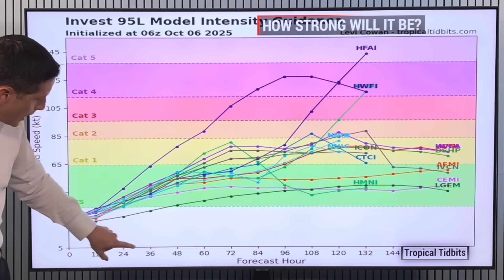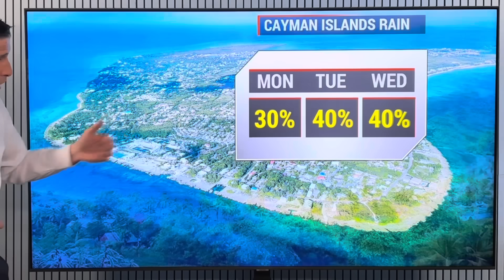Strong Wave moving to the Caribbean Could Form...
Strong Tropical Wave! In this video, if the Strong Wave could become a Hurricane and what this means for any potential impacts in the Caribbean. Plus, a Significant Coastal Storm will develop along the East Coast of the United States!

MONITOR MODE: Anywhere from Puerto Rico through Barbados. We are watching this area closely! If we need to go into ACTION MODE, I will let you know soon!

USA EAST COAST: A significant Storm System will develop later this week. It could bring High Winds and Heavy rain, anywhere from Boston and Cape Cod, through New York City, New Jersey, down through Philadelphia and Washington, DC. Heavy surf event for North Carolina, again!